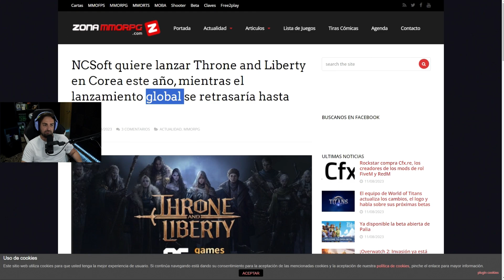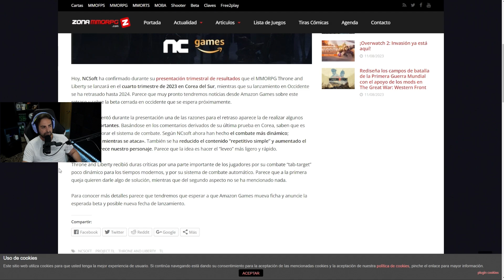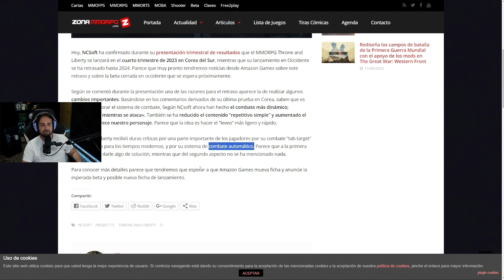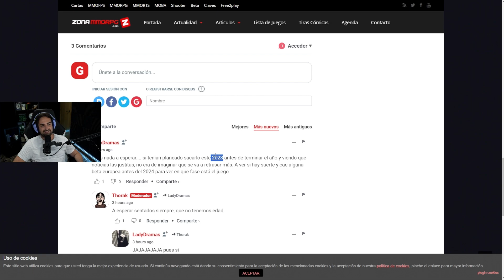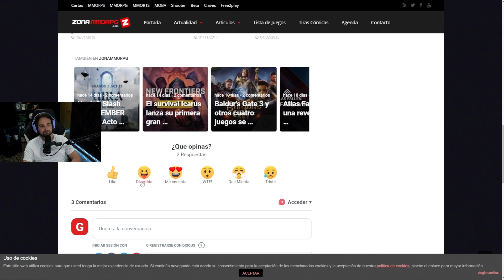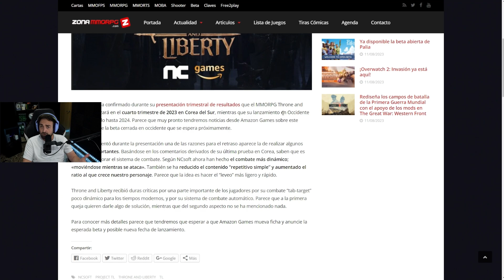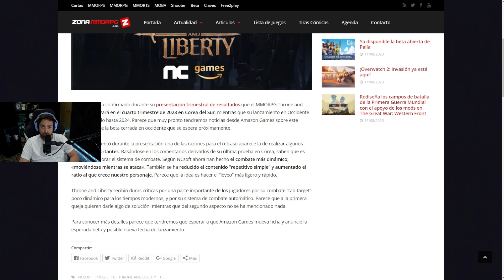Se retrasará THRONE AND LIBERTY hasta 2024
A este paso parece que THRONE AND LIBERTY tampoco llegará a nuestra región en este 2023. Esto es debido a diversos cambios en el combate que provocan este retraso. Este es un canal en el que se habla de MMORPG y de novedades de Videojuegos.

TAGS DE SEOPOSICIÓN DE ALGORITMO:
throne and liberty, throne and liberty español, proyectTL, projectTL, TL.